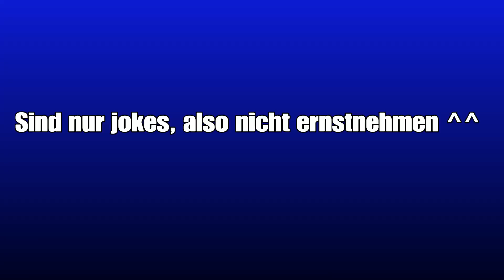What 3 years of gaming experience looks like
The 3 years only refer to the ps4, not to other consoles OvO